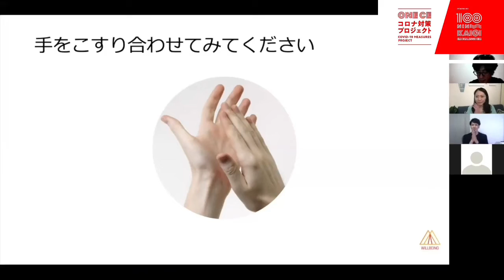マインドフルネスって何？ One CE Webセミナー ダイジェスト版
One CE Webセミナーに特別ゲストとして
WILLBEING 松元　絢 先生　に「マインドフルネス」ついて講演していただきました。
今回は特別に講演内容の公開許可を頂き、公開に至ることができました。
こんな時だからこそ、情報発信・情報共有が大切です。

One CEのプロジェクトはアクトコインから認定されております。
参加者の皆様がアクトコインに登録し、プロジェクトの参加申請をして頂けると、みなさんにアクトコインが、One CE団体に100円の寄付がいただけます。
↓アクトコインの登録をされる方はこちらからお願いたします。